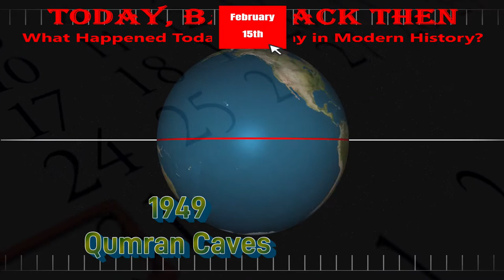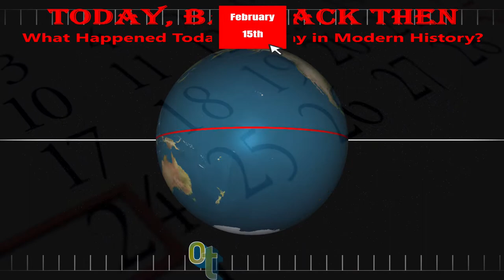Today, Back Then / What Happened on This Day? / Feb 15